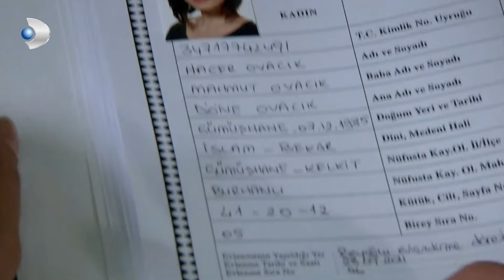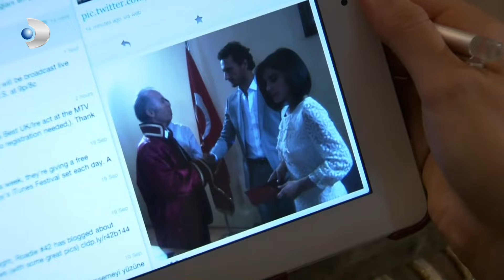Mustafa y Asude se casan - Fatmagül Español